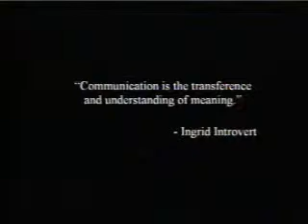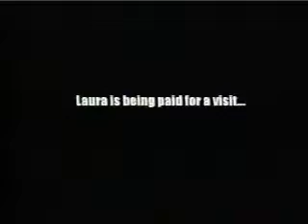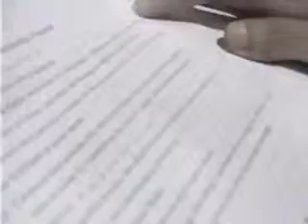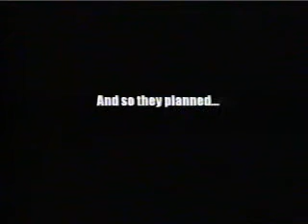A MAYO BALUYUT FILM: Conversations in the House of Terror part 1 of 2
Xiao Chua as co-editor of Conversations in the House of Terror,
Starring: Karen Nerona, Francia Ramirez, Eloisa Castro, Laura Santos, Mayo Baluyut
With Special Participation of: Moni Miranda, Angelo Romero, Rory Pascual, Ayee Pascual, Rianne Sundiang
Written and Directed by Mayo Baluyut
Produced by Top Banana, Brown Pinoy Films, 2004